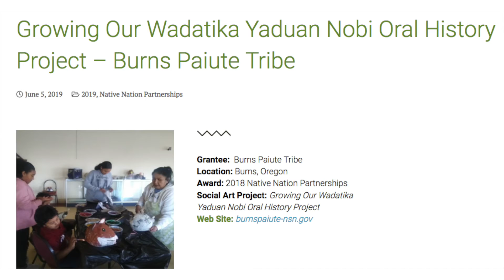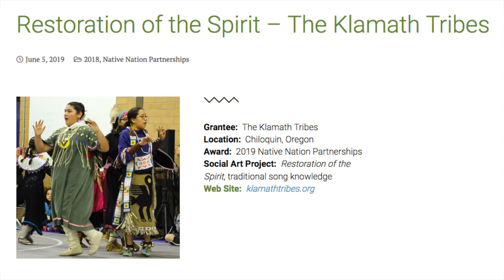Native News Update July 12, 2019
This week's stories:  Tribes received funding for solar projects; Program aims to introduce Native American students to careers in dentistry; The Paddle to Lummi begins; Native Arts and Cultures Foundation announces awards for Native initiatives; First Nations basketball star is Nike N7’s newest ambassador.

Indian Country Communications, Inc. is an independent, Native-owned, reservation based business that produces IndianCountryTV.com and published News From Indian Country. We are located on the Lac Courte Oreilles Ojibwe Reservation in Northern Wisconsin and have eight stock holders.

News From Indian Country and IndianCountryTV are currently our main efforts to assist in providing the public with news and information from Indigenous Nations.